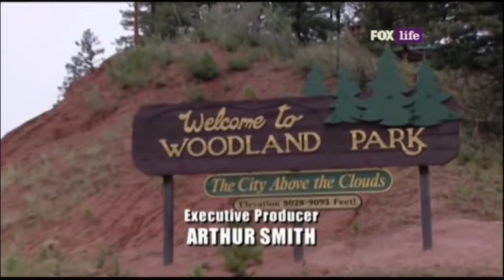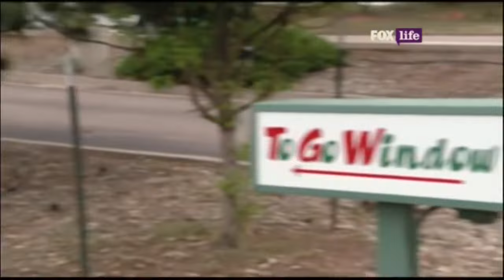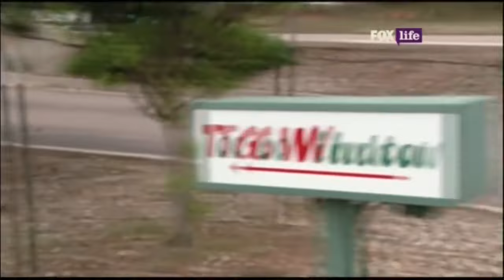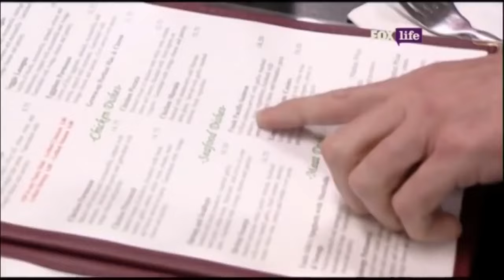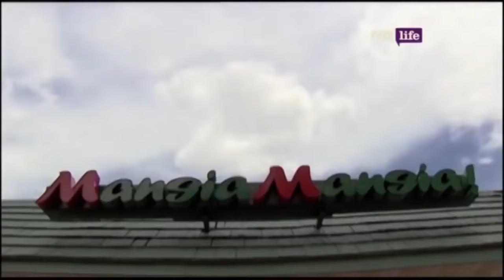Kitchen Nightmares Mangia Mangia Parte 1 (Dublado)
Kitchen Nightmares.

Nessa série o chef Gordon Ramsay vai a diversos restaurantes à beira da falência, tentando de alguma forma, salvá-los, através da mudança no cardápio, repaginação no salão e até demissões.

Mangia Mangia (Parte 1)
Temporada: 7
Episódio: 5